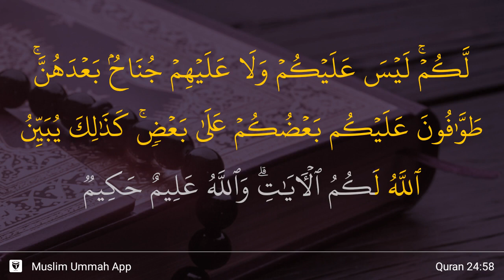An-Nur ayat 58